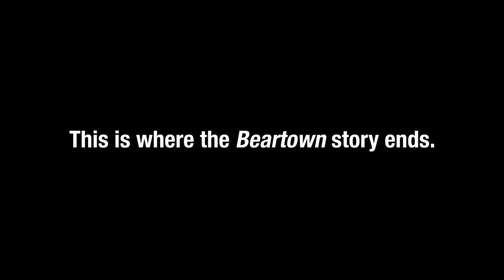The Winners | Fredrik Backman Out now in paperback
WHAT DOES IT TAKE TO STAND TOGETHER?

‘It’s often said that winners write history, but there are no winners here’

This is a small story about big questions.
It's a story about family, community, life.
It starts with a storm - and a death.
But how does it end?

Two years have passed since the events that no one wants to think about. Everyone has tried to move on, but there’s something about this place that prevents it. The residents continue to grapple with life’s big questions: What is a family? What is a community? And what, if anything, are we willing to sacrifice in order to protect them?

As the locals of Beartown struggle to overcome the past, great change is on the horizon. Someone is coming home after a long time away. Someone will be laid to rest. Someone will fall in love, someone will try to fix their marriage, and someone will do anything to save their children. Someone will submit to hate, someone will fight, and someone will grab a gun and walk towards the ice rink.

So what are the residents of Beartown willing to sacrifice for their home?

Everything.